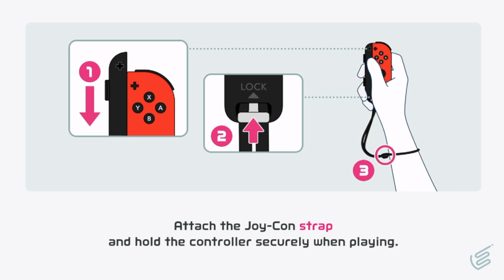THE NEW SWITCH SPORTS BASKETBALL GAME IS AMAZING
What's up everyone! Today's video is all about playing the new switch sports basketball game.